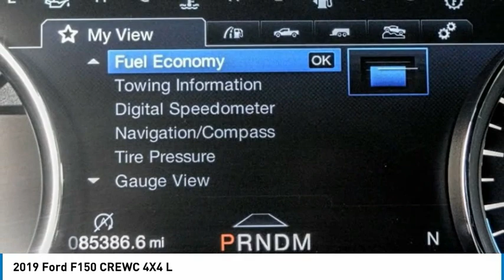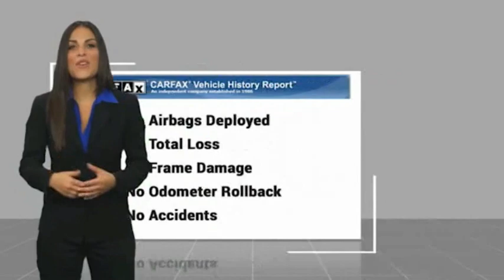2019 Ford F150 CREWC 4X4 North Hollywood,Los Angeles,San Fernando Valley,Glendale,Burbank B29139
2019 Ford F150 CREWC 4X4 L

5500 Lankershim Blvd.

SUNRISE FORD NORTH HOLLYWOOD, PROUDLY SERVING NORTH HOLLYWOOD, LOS ANGELES, SAN FERNANDO VALLEY, GLENDALE, BURBANK, AND SURROUNDING CALIFORNIA LOCATIONS THIS GRAY 2019 Ford F-150 IS EQUIPPED WITH A , AUTOMATIC TRANSMISSION, AND RECEIVES AN ESTIMATED . NORTH HOLLYWOOD CALIFORNIA 91601. We offer a huge selection of new and used cars, top notch customer service and affordable prices. With so much to offer it's no wonder so many Southern California residents have relied on Sunrise Ford North Hollywood for years. Detail Interior/Exterior, 4WD, 110V/400W Outlet, 2nd Row Heated Seats, 4x4 FX4 Off-Road Bodyside Decal, BLIS Blind Spot Information System, Chrome 2-Bar Grille w/4 Minor Bars, Chrome Angular Step Bars, Chrome Door & Tailgate Handles w/Body-Color Bezel, Chrome Skull Caps on Exterior Mirrors, Class IV Trailer Hitch Receiver, Electronic Locking w/3.55 Axle Ratio, Engine Oil Cooler, Equipment Group 502A Luxury, Extended Range 36 Gallon Fuel Tank, FX4 Off-Road Package, Heated Steering Wheel, Hill Descent Control, Integrated Trailer Brake Controller, Lariat Chrome Appearance Package, Leather-Trimmed Bucket Seats, LED Sideview Mirror Spotlights, Max Trailer Tow Package, Off-Road Tuned Front Shock Absorbers, Power Glass Sideview Mirr w/Chrome Skull Caps, Power Tilt/Telescoping Steering Column w/Memory, Pro Trailer Backup Assist, Quad Beam LED Headlamps & LED Taillamps/Fog Lamps, Radio: B&O Sound System by Bang & Olufsen, Rain-Sensing Wipers, Remote Start System w/Remote Tailgate Release, Reverse Sensing System, Single-Tip Chrome Exhaust, Tray Style Floor Liner, Universal Garage Door Opener, Upgraded Front Stabilizer Bar, Wheels: 18 Chrome-Like PVD, Windshield Wiper De-Icer. Magnetic 2019 Ford F-150 Lariat 4WD 10-Speed Automatic 3.5L V6